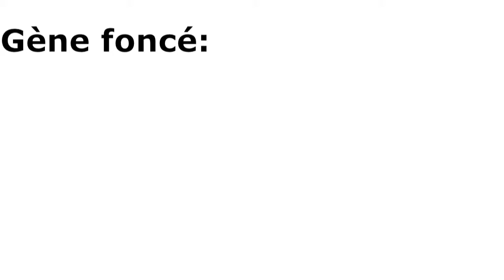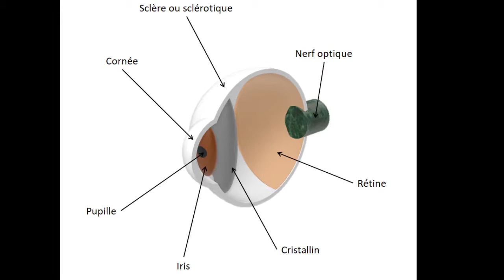LES YEUX: LE FONCTIONNEMENT, LES TROUBLES ET MALADIES, LA COULEUR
Cette vidéo est séparée en trois étapes:
- le fonctionnement normal
- les troubles et maladies de la vision
- la couleur des yeux

J'espère que cette vidéo vous plaira et ne sera pas trop difficile.